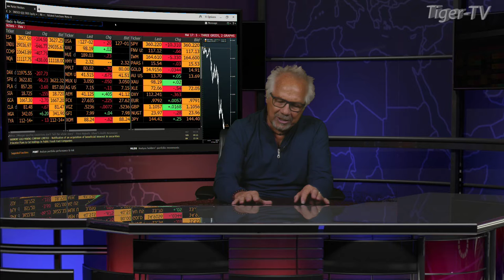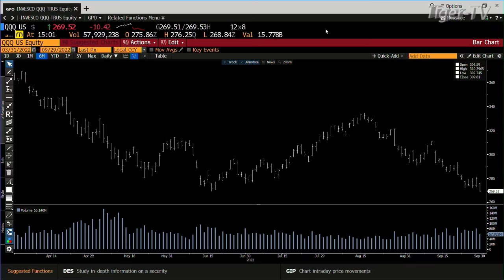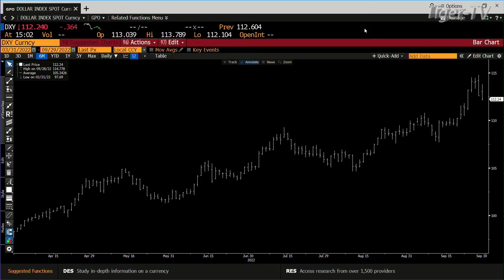September 29th, 3PM ET Market Update on TFNN - 2022